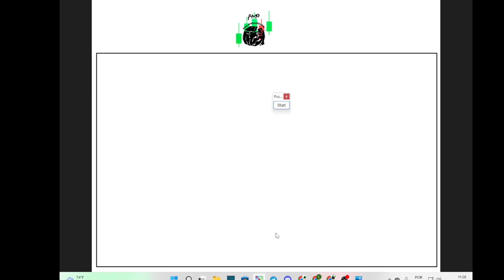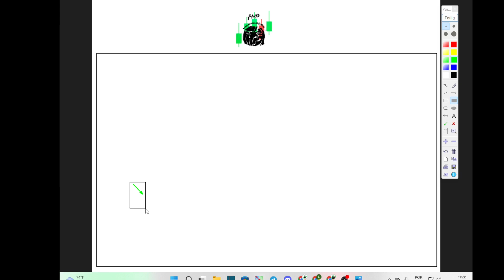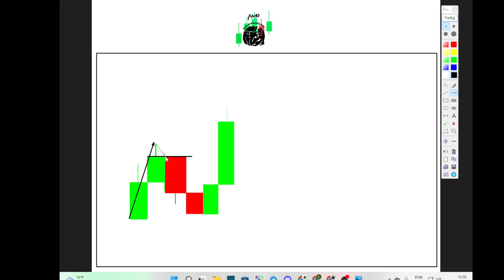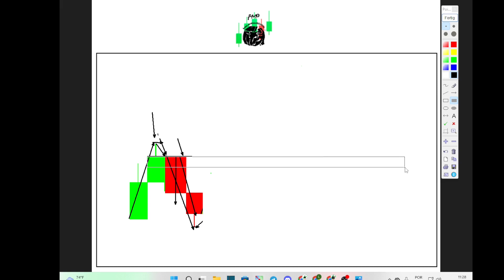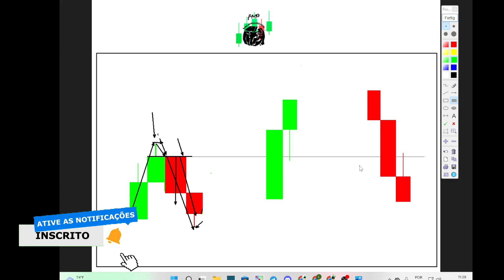REVELANDO UMA ESTRATÉGIA TOP COM 95% DE ACERTIVIDADE E SIMPLES DE IDENTIFICAR!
Fala Galera estamos lançando nossa Mentoria gravada com todos os conceitos e confluências  inclusive os Gaps e as Zonas retrativas e a Linha Mágica da retração Aproveitem!!! E de Bonus a nossa ferramenta de auxilio nas marcações e entradas

REVELANDO UMA ESTRATÉGIA TOP COM 90% DE ACERTIVIDADE E SIMPLES DE IDENTIFICAR!

➤   APRENDA SOBRE A LÓGICA DO PREÇO👇🏼👇🏼

APRENDA A OPERAR TRAVAMENTOS  OS GATILHOS DA REVERSÃO!

Você está cansado de perder dinheiro na internet? Acredite, você não está sozinho. Muitos acreditam que o sucesso financeiro só é possível com métodos complicados e cheios de segredos. Mas nós acreditamos que o conhecimento é poder, e por isso queremos compartilhá-lo com você.

Você pode aprender a ganhar dinheiro de forma honesta e comprovada, operando em mercados como Bolsa de Valores, Forex, Opções Binárias e em qualquer corretora, sem precisar usar coisas complexas como ondas de Eliot, Fibonacci e suporte e resistência. Nós queremos transformá-lo em um trader de elite.

Por isso, estamos liberando uma parte de nossa mentoria, para ajudá-lo a alcançar seus objetivos financeiros. Nessa aula, você aprenderá as confluências poderosas que irão garantir que você nunca mais erre ao operar. Tiraremos todas as suas dúvidas sobre comandos como vela de força, nova alta e nova baixa, novas posições, etc.

A partir de hoje, você se sentirá seguro e confiante ao operar, pois verá a assertividade dos métodos ensinados pela FMO Traders. E o melhor: não precisa ser especialista em análise técnica. Nós te ensinaremos tudo, passo a passo.

Não perca mais tempo e junte-se à nossa família de traders de sucesso. Entre para o nosso grupo do Telegram agora e venha fazer parte do nosso time de ganhadores. Não fique de fora dessa oportunidade única de mudar sua vida financeira para sempre. Tmj! 🔥🔥

DESCUBRA AGORA O SEGREDO DE COMO ARRANCAR GRANA DO MERCADO!

Canais que eu confio e indico pois são feras demais!!!